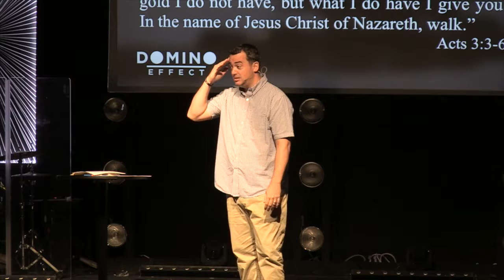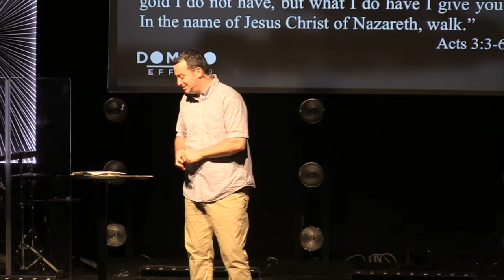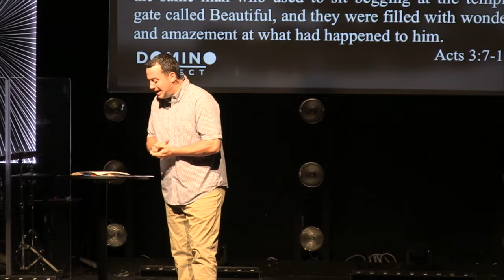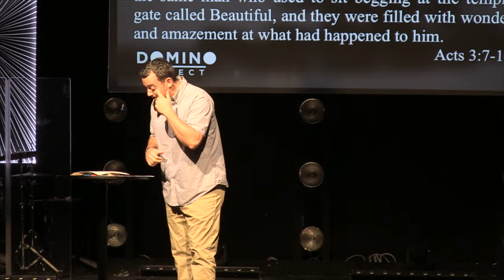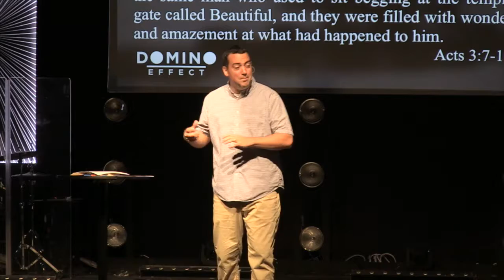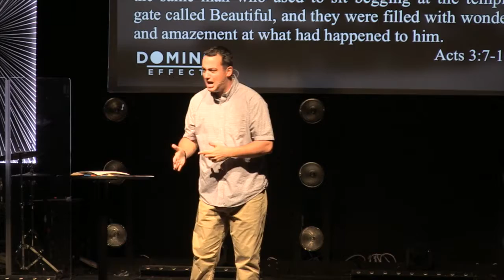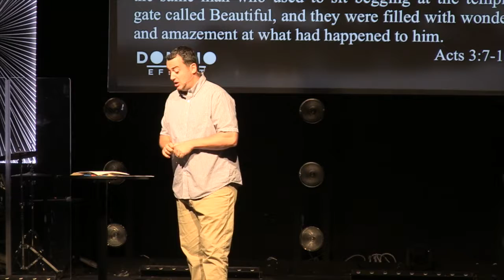How to Start Your Domino Effect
Ryan Rohan - Domino Effect Part 2
We exist to bridge the gap from where you are to where God wants you to be